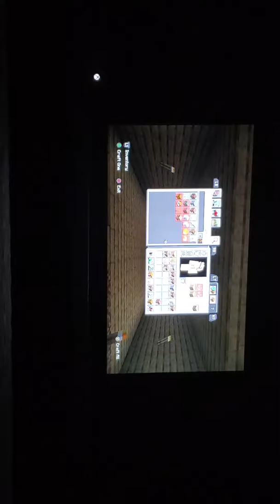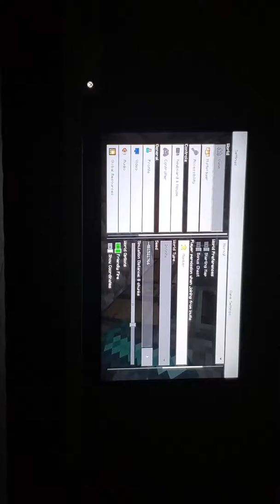Minecraft survival episode 28 flattening land